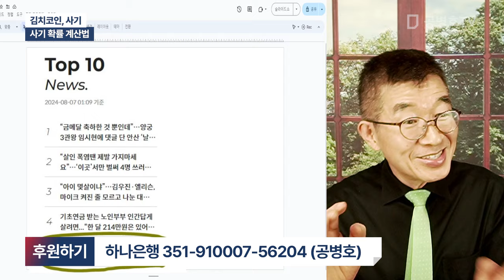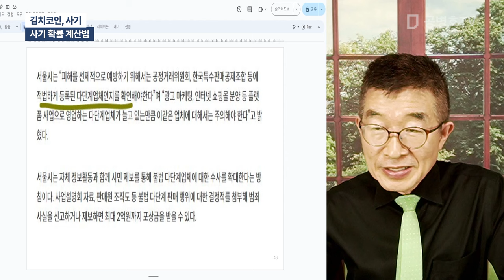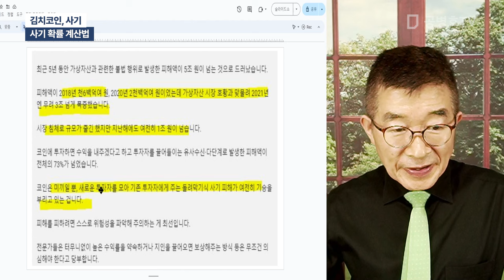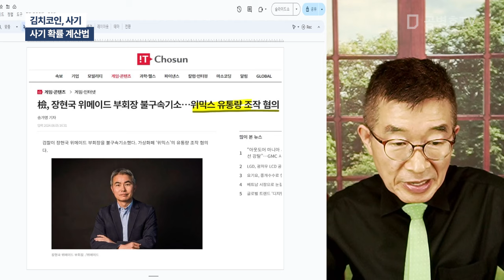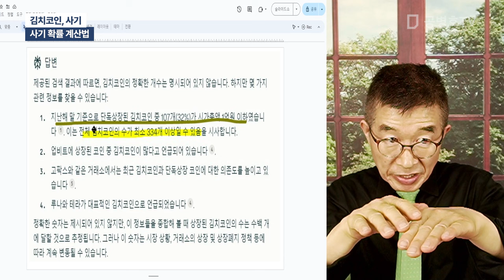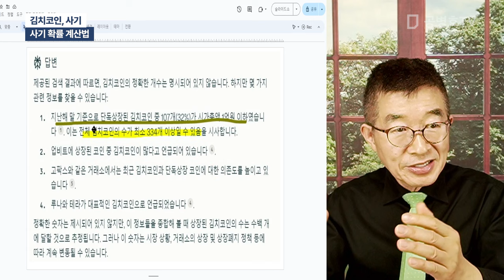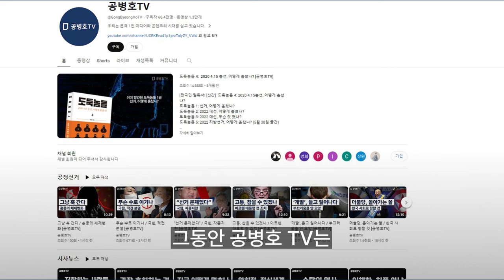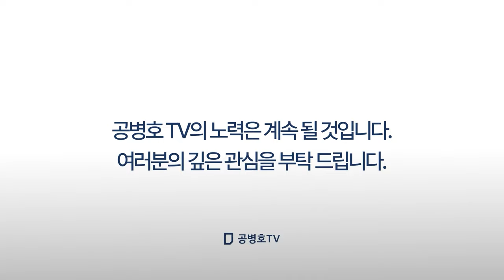김치코인, 사기 / 사기 확률 계산법 김치코인, 대부분 지분증명방식(Proof of Stake) / 발생사가 유통량을 조절할 수 있는 재량권 소유 / 증권과 같은 것 [공병호TV]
Bitcoin : 3MTW849AkP2ftLeSK2teZHMmzLu7Z83s9U